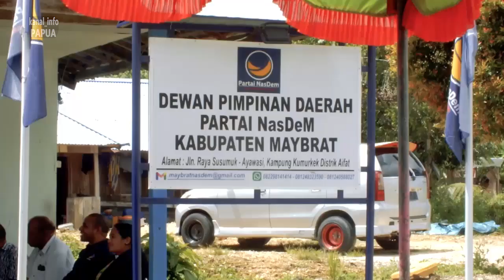KONSOLIDASI PILEG 2024, KETUA DPW NASDEM PBD PETRUS KASIHIW BERKUNJUNG KE MAYBRAT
Konsolidasi perdana dilakukan Ketua DPW Nasdem Papua Barat Daya, Petrus Kasihiw dengan berkunjung ke kabupaten Maybrat. Pada konsolidasi perdana ini, Petrus Kasihiw juga bertatap muka dengan para kader caleg dan simpatisan partainya untuk memberi arahan dan motivasi dalam rangka menghadapi pertarungan di pemilu legislatif 2024.